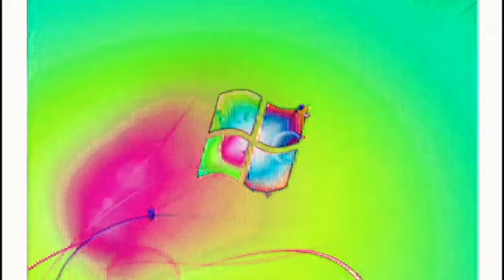Windows 7 Startup Logon NOW MY VIDEO Effects in G Major 725